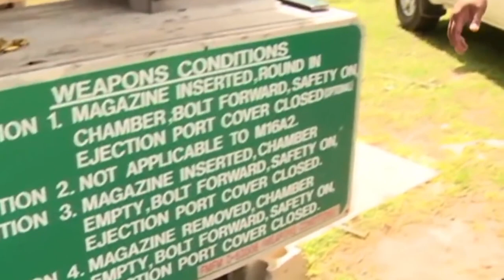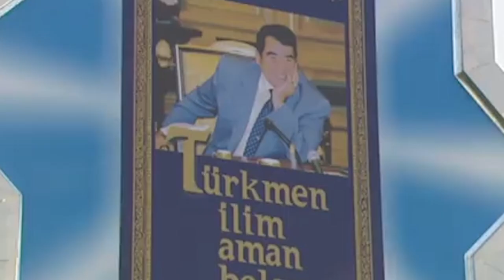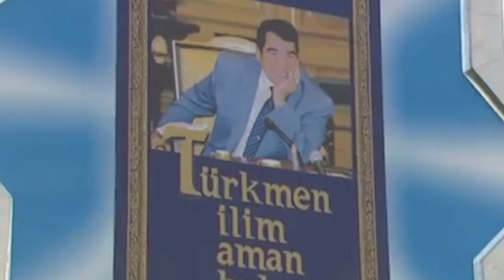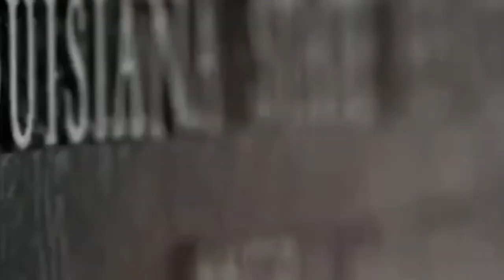10 PAŃSTW Z NAJWIĘKSZĄ ILOŚCIĄ WIĘŹNIÓW